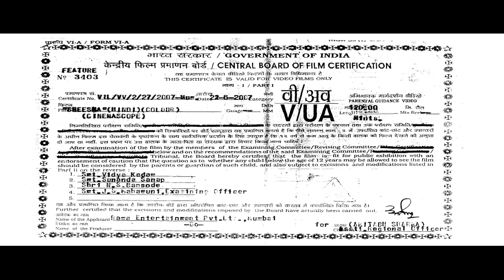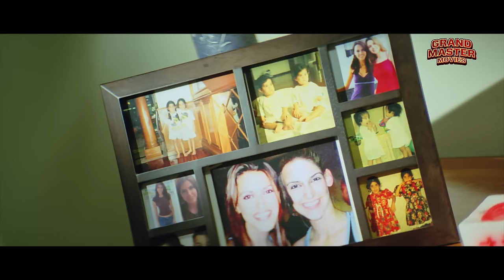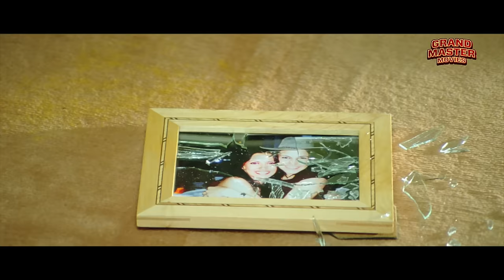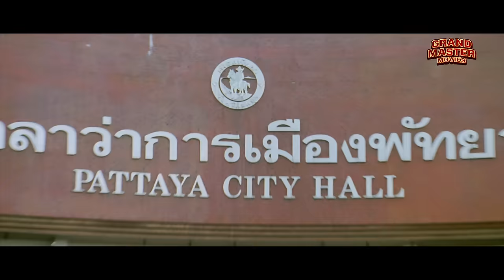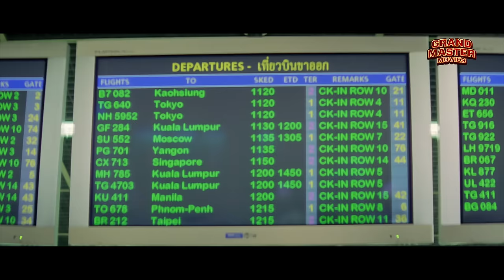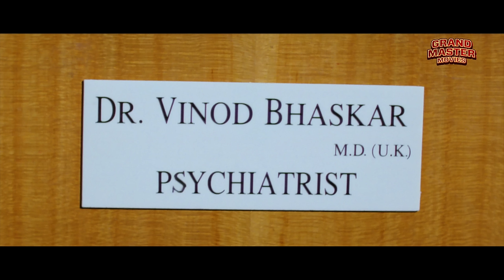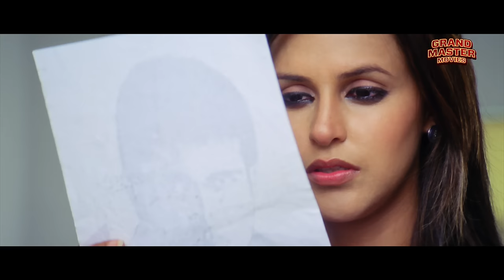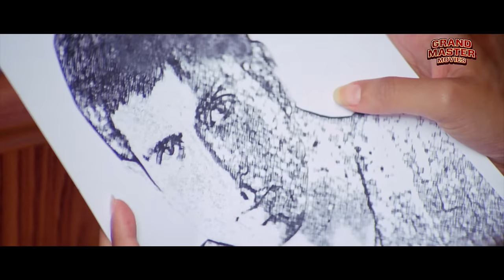SHEESHA शीशा (4K) Full Hindi Movie | Neha Dhupia, Sonu Sood | Bollywood Movie | Romantic Hindi Movie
Presenting Blockbuster Bollywood Romantic Movie (Full Hindi Movie, Sonu Sood Movies, Indian Movies) "शीशा SHEESHA (2005)" starring Sonu Sood, Neha Dhupia & Vivek Shauq. Exclusively on @GrandMasterMoviesOfficial

Credits:
Directed by Ashu Trikha
Written by Sanjay Masoom (dialogue)
Story by A. Muthu
Produced by Guddu Dhanoa, Sunil Saini, Deepak Sharma
Starring Sonu Sood, Neha Dhupia & Vivek Shauq
Cinematography Raju Kaygee

Synopsis
Businesswoman Sia Malhotra lives a wealthy lifestyle in Bangkok, along with her twin, Ria, who is deaf and dumb due to a neurological disorder. She meets with Raj Oberoi, and both fall in love. Their endeavors to cure Ria are all in vain. Sia plans to travel to the United States to improve her business, and has no one to look after Ria. So she decides to get married to Raj so that he could move in with Ria and look after her. Raj agrees, and both obtain a marriage certificate from Pattaya City Hall, and Sia departs for America. Sia does not know that after her return she will be a suspect in the brutal killing of a female Caucasian, Diana, and will not be permitted to leave Bangkok; and she will face further trauma and shock when she finds that her husband has been sexually molesting her handicapped sister.